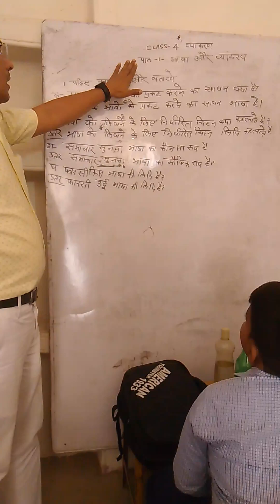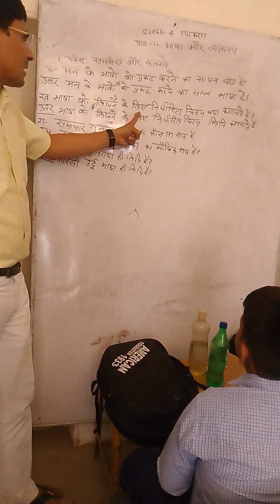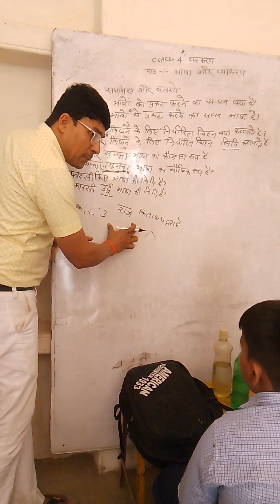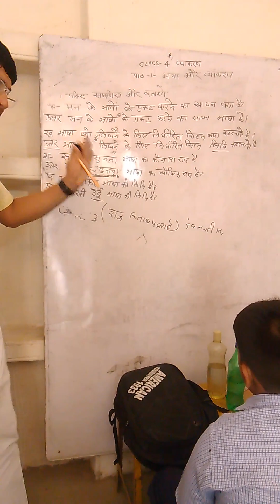भाषा और व्याकरण